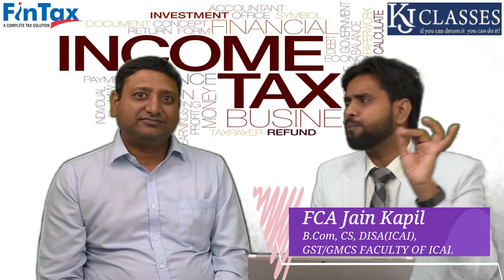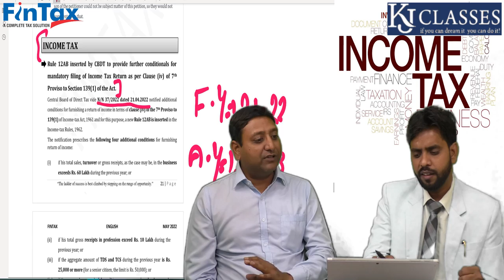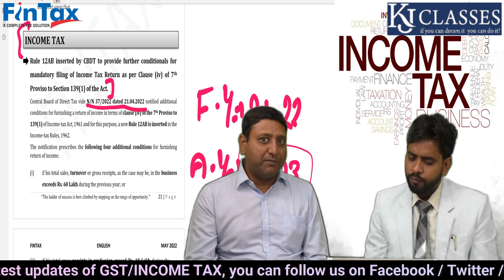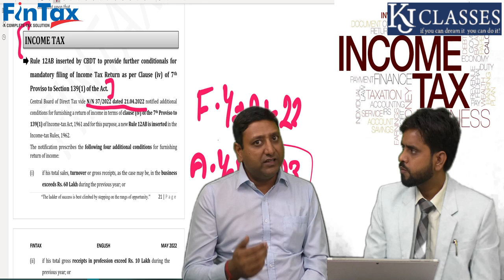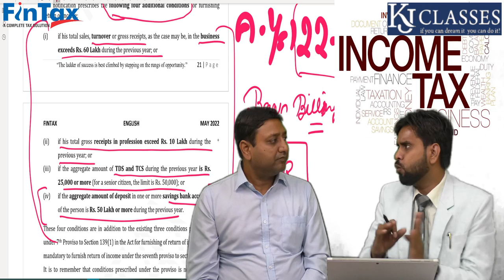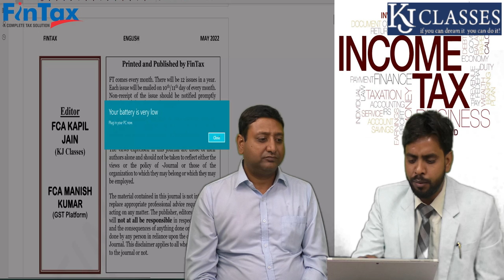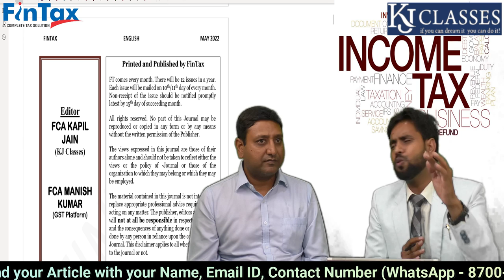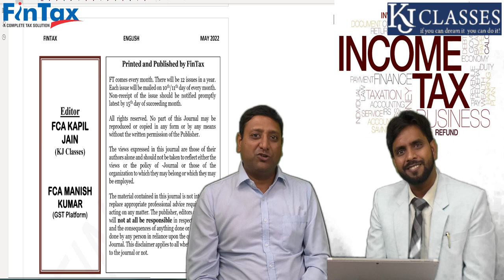Section-139(1) में आये बड़े बदलाव ||अब होगा फायदा या नुकसान ! || INCOME TAX